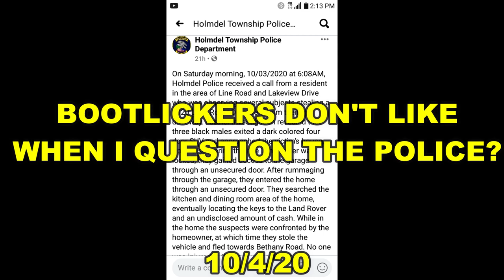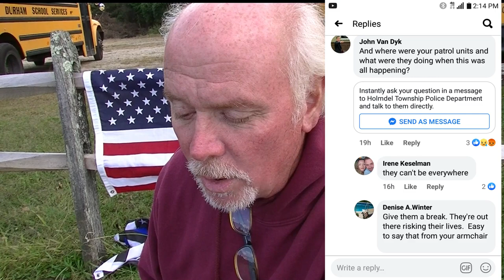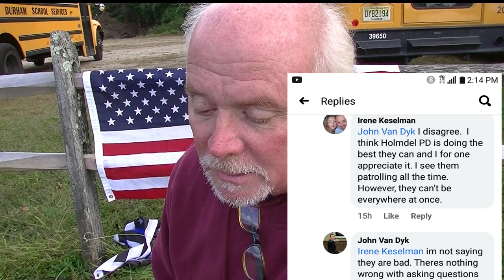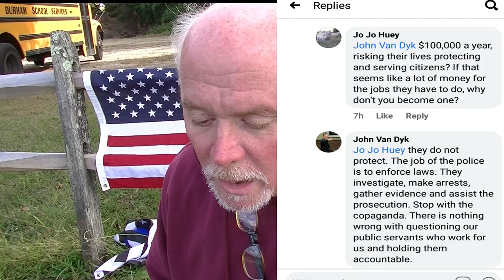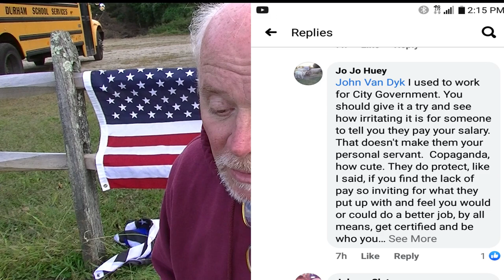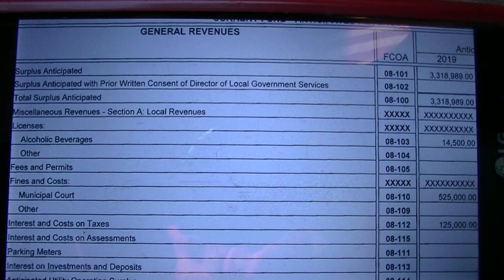Bootlickers Don't Like Me Asking Police Questions /Accountability 10/4/20